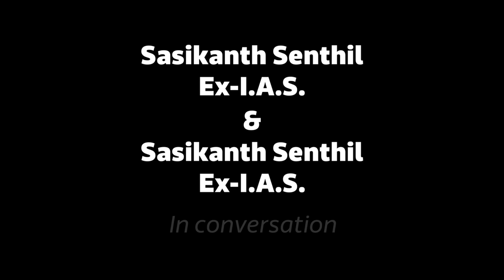Kannan Gopinathan and Sasikanth Senthil in conversation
A Q&A session between Mr Kannan Gopinathan and Mr Sasikanth Senthil on how we can navigate the future of our democracy.